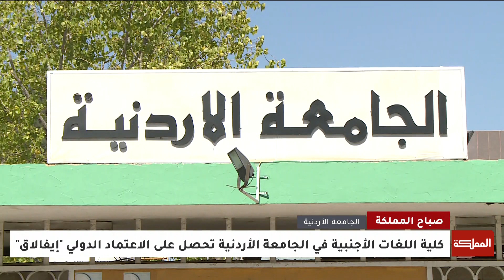كلية اللغات الأجنبية في الجامعة الأردنية تحصل على الاعتماد الدولي "إيفالاق"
حصلت أربعة برامج من كلية اللغات الأجنبية في الجامعة الأردنية على الاعتماد الدولي إيفالاق، في إنجاز جديد يُسجل للجامعة ويعزز من الجودة والتميز التعليمي فيها.
وتمثل هذه الخطوة نقلة نوعية هامة لكلية اللغات الأجنبية في الجامعة الأردنية، كما وستمنح خريجيها فرصًا متميزة ومتنوعة في سوق العمل المحلي والاقليمي والعالمي، و ستعزز سمعة الكلية ومكانتها المؤسسية في المحافل الأكاديمية الدولية.

عميدة كلية اللغات الأجنبية في الجامعة الأردنية الاستاذ ناهد عميش

ـــــــــــــــــــــــــــــــــــــــــــــــــــــــــ
ـــــــــــــــــــــــــــــــــــــــــــــــــــــــــ
قناة المملكة
المملكة
AlMamlakaTV
Al Mamlaka
أخبار الأردن
أخبار العالم
ـــــــــــــــــــــــــــــــــــــــــــــــــــــــــ
قناة المملكة